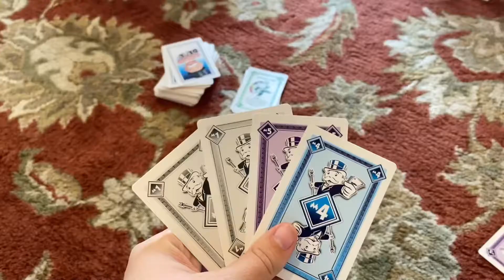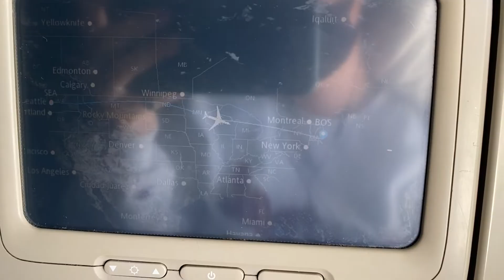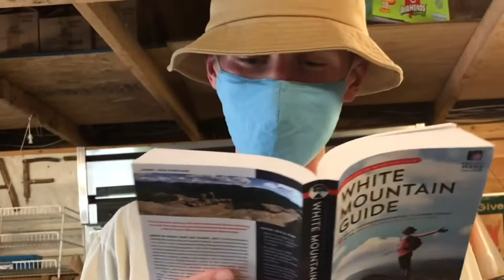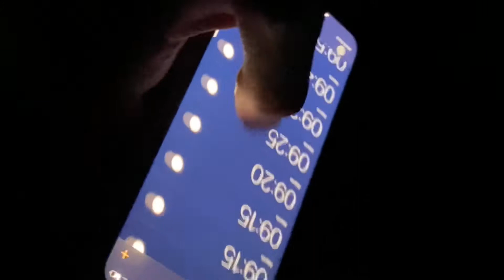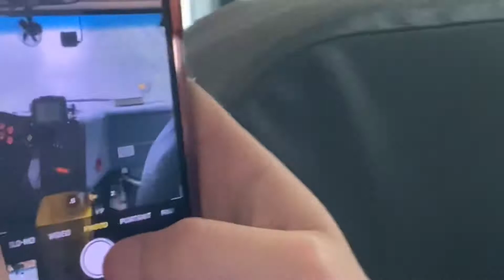I moved to New Hampshire for the summer to lead hikes in the White Mountains!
Over the summer I had the opportunity to move to New Hampshire to lead hikes and overnight trips! It was amazing, and I took videos along the way. :)

Hey y'all!  My name is Lannea Smithgall, and I happen to LOVE adventures.  I want to share those adventures with you so that we can look back on them together!  So happy you are here :)